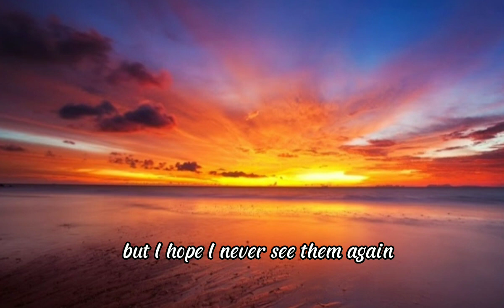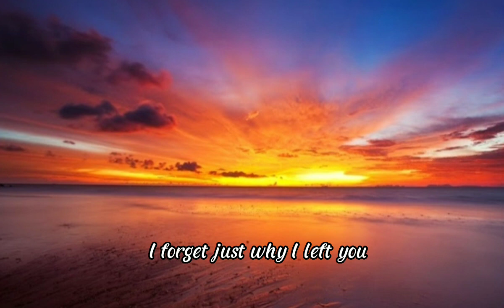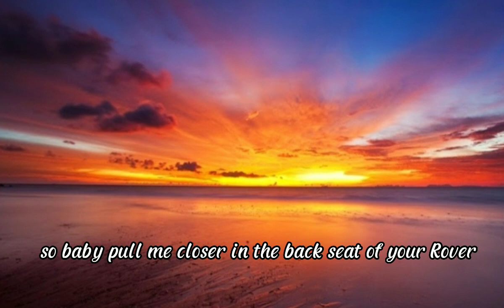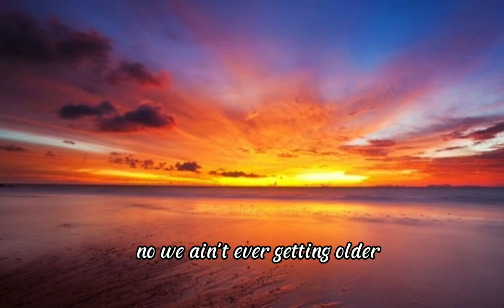Closer - The Chainsmokers (lyrics)